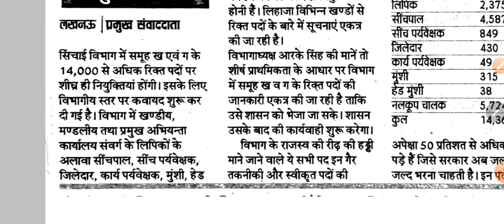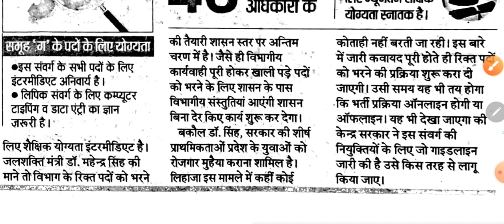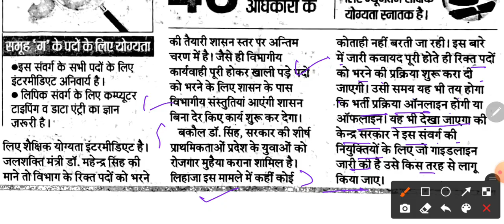UP सिचाई विभाग में बड़ी भर्ती - 14000 से अधिक पदों पर समूह ग की भर्ती